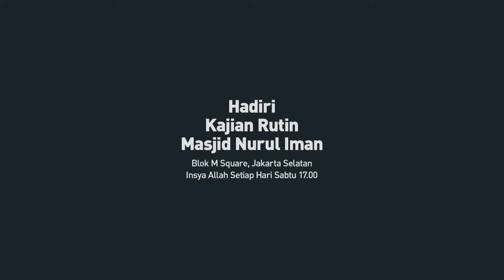RIDHA DENGAN GAJI UMR | Ustadz Muhammad Nuzul Dzikri -hafizhahullah-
Video pendek diambil dari Kajian Serial Tadzkiratus Saami' Wal Mutakallim Fii Adabil ’Alim Wal Muta’alim
178 "Siapa Yang Kita Lawan Saat Kita Hasad"